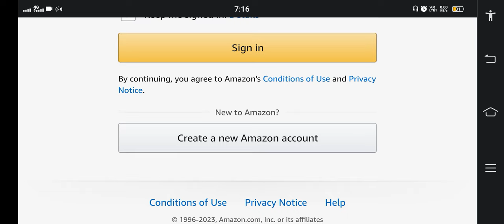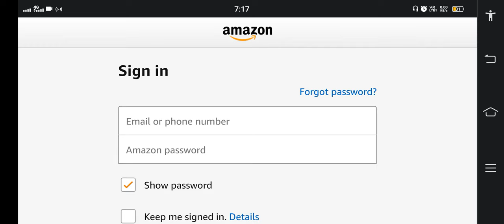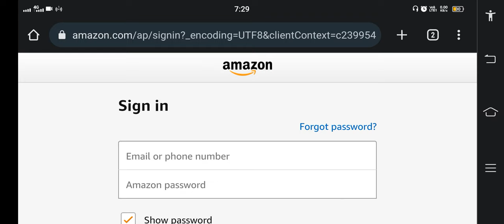MTurk Data Entry Jobs Work From Home | Captcha Typing | Billing Data Entry | Page Data Entry | Tamil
BELOW LINK IS A BOTH DATA ENTRY & CAPTCHA ENTRY JOB SITE BEFORE REGISTERING YOU MUST WATCH THE VIDEO FULLY (This is my humble request not an order)

1. Website Name : MTurk